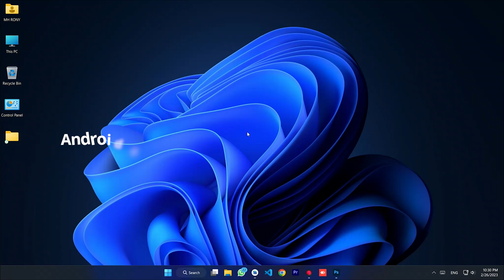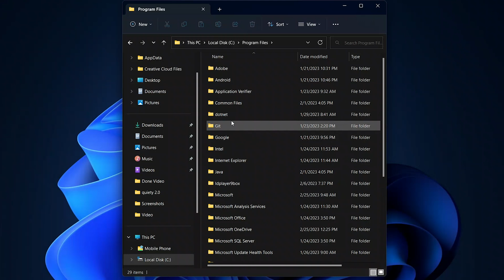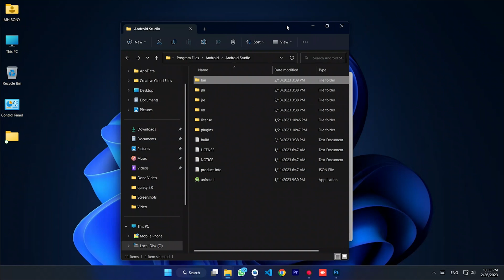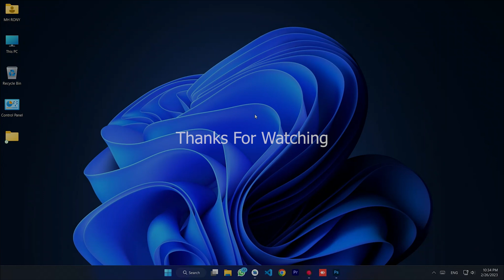Android Studio Unable to find bundled Java version || Error Android Studio JRE #2023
Fixed! ⚠️ Unable to find bundled Java version ⚠️ Are you dealing with this flutter doctor warning? Here's a quick solution to make your life easier. In the video, I'm using Android Studio Electric Eel on macOS.

how to resolve -- error Unable to find bundled Java version windows - for Android Studio Electric Eel

when you install a new version of android studio ..
and
when you are trying to setup for flutter app development in your android studio ..

you might get an error in your terminal..

 Android Studio
 Unable to find bundled Java version.

there are many solutions found for macbook on internet to resolve this error -- but i am specifiacally making this video to resolve this error for windows user -- i am using windows 1

💬 Ask questions in the comment section